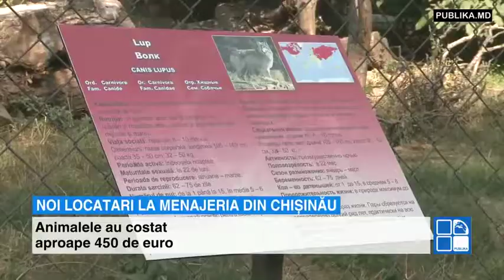Noi membri la Grădina Zoologică din Capitală! Au fost aduşi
Noi membri la Grădina Zoologică din Capitală! Au fost aduşi din Cehia trei pui de lup Arctic

Sâmbătă, 17 Septembrie 2016 16:11

Familia Grădinei Zoologice din Capitală are noi membri. Este vorba despre trei pui de lup Arctic aduşi în ţara noastră din Cehia.

Animalele vor lua locul lupoaicei, care a murit la începutul verii, după ce un vizitator a hrănit-o cu o bucată de carne otrăvită.

Noua achiziţie a grădinei Zoologice, cele trei lupoaice, au ajuns în Moldova încă la începutul acestei săptămâni. Animalele s-au acomodat perfect la clima din ţara noastră.

"După cum puteţi vedea aceşti lupi seamănă cu lupii noştri europeni. Lupii au în jur de patru luni, mai departe ei vor deveni şi mai mari", a spus zoologul Alexandru Belinschi.

Reprezentanţii Grădinii Zoologice spun că au fost întreprinse toate măsurile necesare pentru a evita repetarea situaţie din luna iunie, când singura lupoaică albă a fost otrăvită.

Cei trei lupi au costat aproape 450 de euro.

În scurt timp, ei au devenit foarte atractivi pentru vizitatori:

"Sunt frumoşi sunt distractivi"

"Au făcut bine că au adus aceşti lupi, cu cât mai multe animale cu atât mai interesant pentru vizitatori şi mai ales pentru copii"

"La Zoo am mai fost, dar aşa lupi nu am văzut"

În prezent, în Grădina Zoologică din Capitală mai sunt doi lupi din stepă, dar şi unul european.